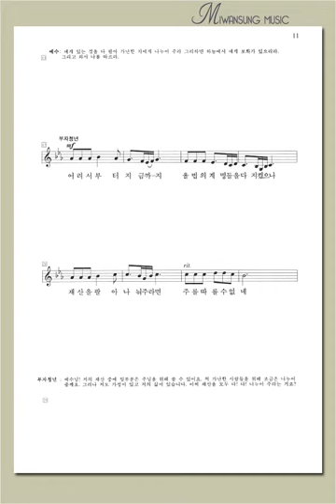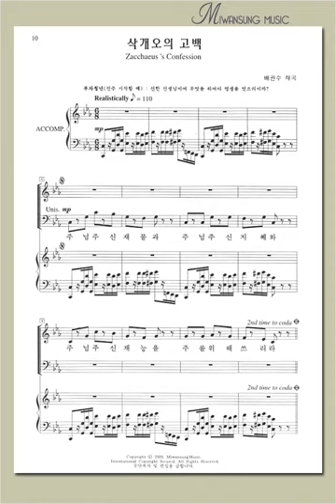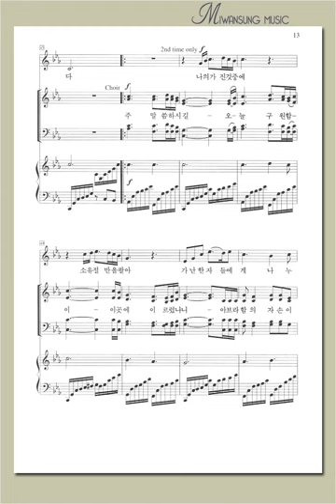감사와 찬양의 축제(감사절) / 삭개오의 고백